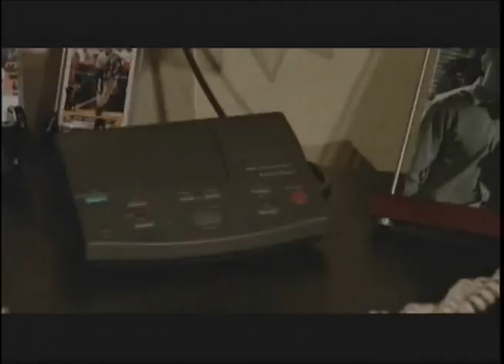A Question Of Guilt Hard Rock - Trailer - Beyond Media Production